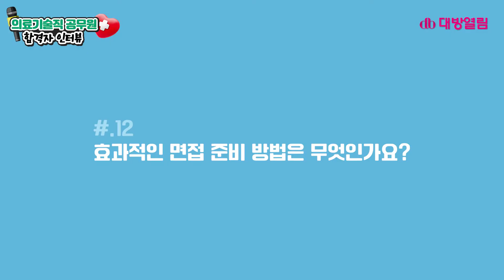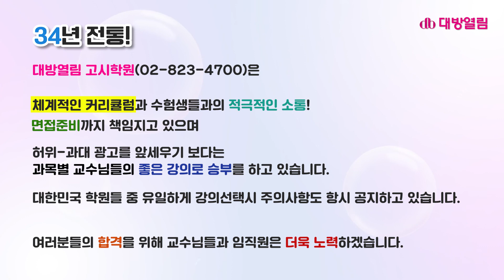[의료기술직공무원] 합격생 인터뷰 2편! / 공중보건, 의료관계법규 공부 및 면접시험 준비 / 남에게 보이기 위한 공부를 하지 마세요.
앞에 1편에 이은 2편 영상입니다. 학과에서 다루었다고, 국시때 공부했다고 하여 공중보건과 의료관계법규 과목을 조금 쉽게 생각하는 분들이 계십니다. 절대 만만하게 봐서는 안됩니다. 면접을 제대로 대비하기 위해선 평소 사회에 대한 관심도 필요합니다.

00:00  공중보건 공부
03:06  의료관계법규 공부
05:30  과목별 이론 정립이 중요한 이유! (요약집만으로는 X)
07:26  필기시험 종료 후 했던 것
08:44  면접을 효과적으로 대비하는 방법
13:36  의료기술직 도전을 고민하시는 분들께
15:20  인터뷰를 마치며